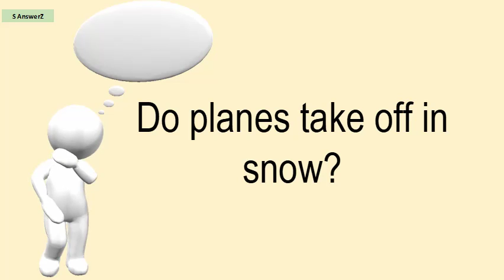Do Planes Take Off In Snow?